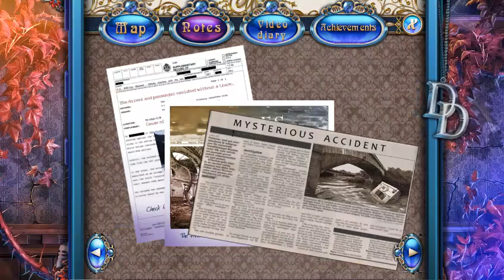DARK DIMENSIONS 5 HOMECOMING COLLECTOR'S EDITION EP 3 (VERO FINALE/TRUE ENDING + BONUS)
ITA = :D Gioco Meraviglioso, ben fatto Daily Magic :)
ENG = :D Wonderful Game, well done Daily Magic :)